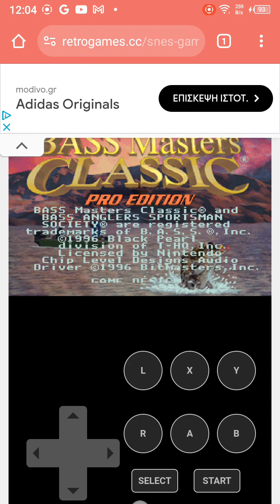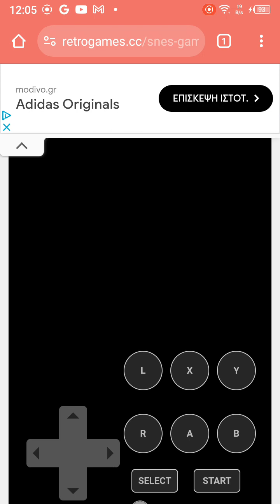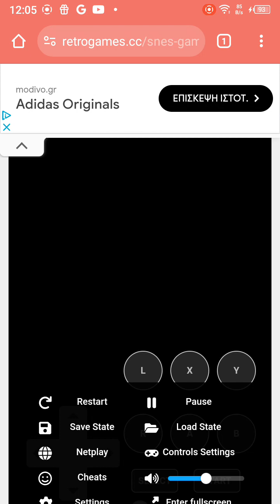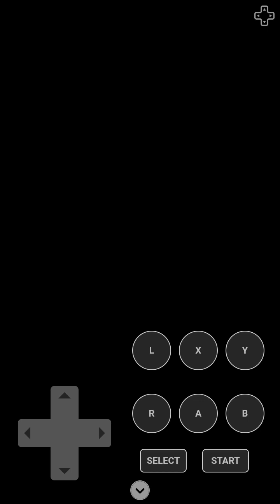$9000xiaume Entertainment usa G1 games Batman pezi giortsham -2023-2024 V40